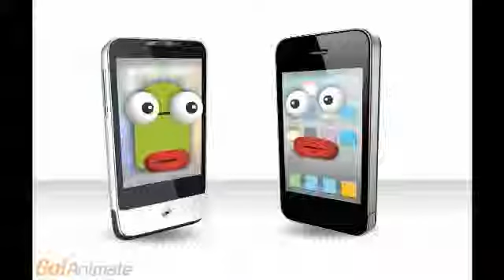phones 5: revenge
bob and tim are back and bob wants revenge for the jedi mind trick